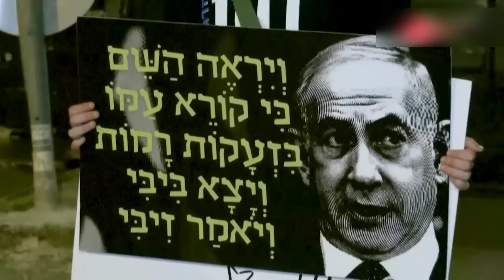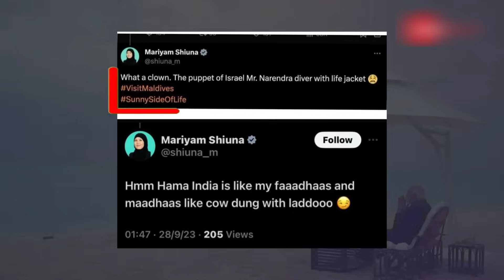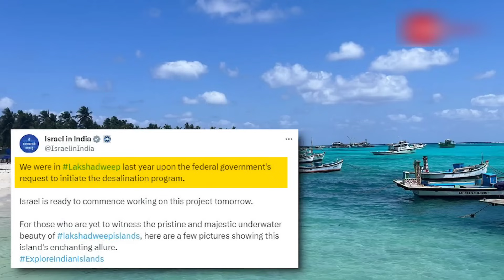🇮🇳🤝🇮🇱 Thanks इस्राइल हमेशा साथ देने के लिए ! Israel to begin desalination programme in Lakshadweep